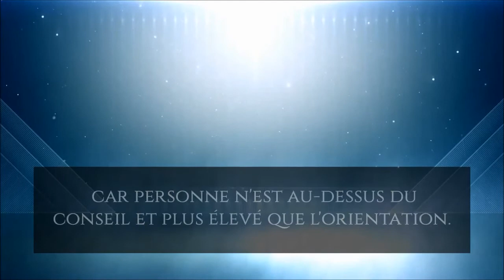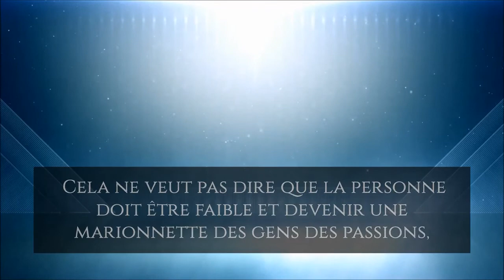Nous acceptons les orientations et les conseils de ceux qui nous orientent et nous..